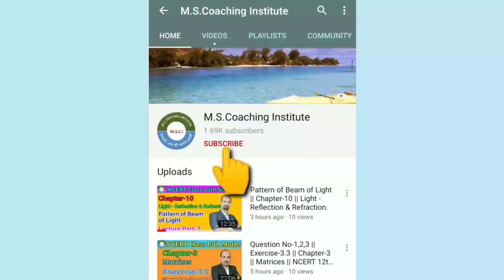Lateral Displacement Of Light || Chapter-10 || Light-Reflection & Refraction || Ncert Class 10th.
Hello Friends,

√  As we have already understand that when light enters from one transparent medium to another transparent medium the it bents, this is called refraction of light.

√ Different medium has different density, so due to this the speed of light changes when it enters from one medium to another medium.

√ Take a experiment passes the light ray through a glass prism and see the nature after emergent it, you will find that emergent ray laterally passes of the incident ray, these distance between incident ray and emergent ray is called lateral displacement which is parallel to each other.

In this video I have taught about Lateral displacement by using suitable diagram and also explained about on which factors it's depend.

So, kindly watch this video.